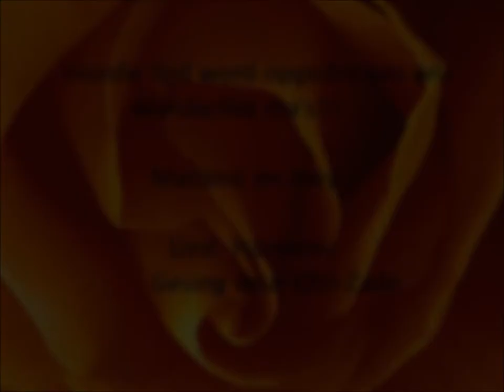Ystervrou - Chri-Zade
Ystervrou (woorde hieronder) is beskikbaar op Chri-Zade se nuwe album, Reis van Liefde. Word opgedra aan elke ma wat hier luister. Geskryf deur Chris Pretoruis en Marizanne Bekker en gekomponeer deur Chris Pretorius
Verwerking, opnames, meng en meester: Jaco Bezuidenhout, JBProductions

Ystervrou

Liewe Jesus het geweet, toe Hy haar vir my gegee het
Dat sy mooi na my sal kyk
En jare later weet ek, sy is op die regte plek
Sy laat moeilike dinge altyd so maklik lyk

Bridge:
Ek ken ‘n ware engel, sy is altyd daar vir my
Sal sal my nooit laat val nie, sys al my optel as ek gly

Koor:
Sy’s ‘n ystervrou
Sydoen haar werk getrou
Ek is nooit alleen,
Sy sal haar hand oor my hou
Sy’t ‘n hand van staal
Sy praat my moedertaal
Sy ken my deur en deur
Sy ken my kaal

Vers 2:
As die lewe te veel raak
En jy’t iemand nodig om te luister na jou saak
Sy luister graag as ek my stories vir haar vertel
Altyd daar om jou op te bou
Met ‘n “Ag my kind, ek is so lief vir jou”
Jy hoef niks te vrees, sys al altyd by jou wees

Bridge 2:
Al is sy nie by my nie, weet ek sy bid vir my
Sy het my reg geleer, en plak ‘n plyster vir die seer

Koor x 1

Bridge:
As sy bly is oor iets wat my laat glimlag
As sy hoor hoe ek huil in die nag
Kom lê sy vir ‘n rukkie hier by my
En fluister vir my sag
Koor x 1
Ek noem haar ma